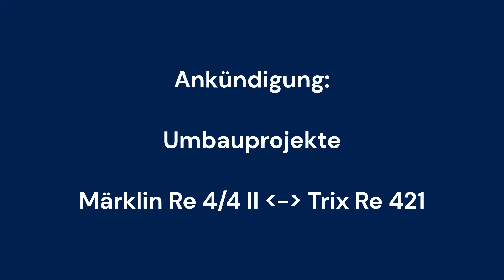Ankündigung: Umbauprojekte Märklin Re 4/4 II & Trix Re 421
2 Umbauvideos wie ich eine Märklin Re 4/4 II in eine Trix Re 4/4 II und eine Trix Re 421 in eine Märklin Re 421 umbaue.